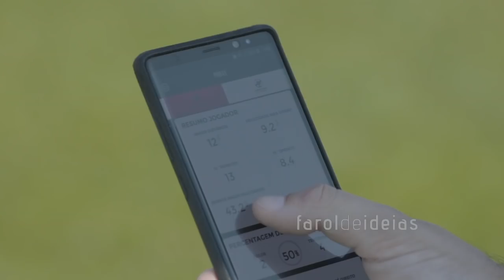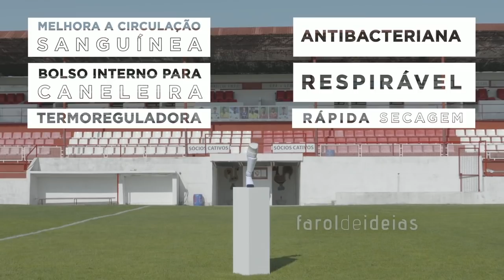Innovative inPocket Pro Football Socks on Fashion Film Factory TVI - INBICTUM Performance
The innovative inPocket Pro Football / Soccer  Socks on TVI

These socks are highly innovative, seamless knitted with an inside pocket to hold a shin guard in place while playing due to the graduated compression. Moreover, these socks are engineered as a 3D knit structure, made of high performance fibers with cushioned regions for optimum breathability and comfort. These socks are perfect for football playing and recovering. Totally designed and made in Portugal.